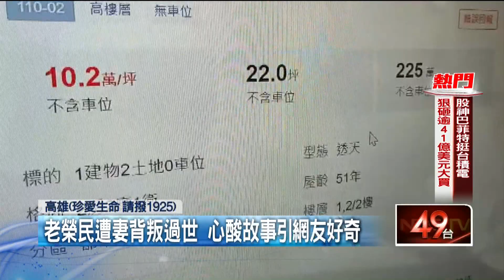「比悲傷更悲傷凶宅」398萬求售 「背後故事」藏洋蔥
高雄楠梓一間屋齡超過50年的老透天厝，房仲為了賣屋，在文案中寫著「是一間比悲傷更悲傷的凶宅」，開價398萬求售，果然在短短幾小時內湧入200多則留言，不過大部分的人都是好奇背後到底有什麼樣悲傷的故事，原來住在這的老榮民因為久病纏身，又發現陸配紅杏出牆，才會選擇輕生，故事雖感人，但房仲對於成功賣出都不看好。

★《壹電視》提醒您：
自殺解決不了問題，卻留給家人無比悲痛；
請珍惜生命，再給自己一次機會。

自殺防治諮詢安心專線：1925（24小時）
生命線協談專線：1995
張老師專線：1980